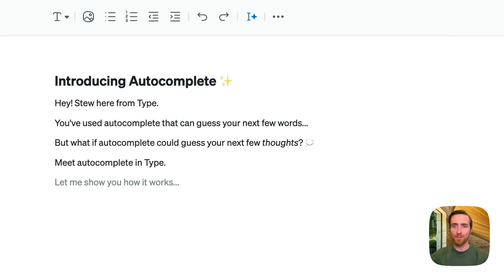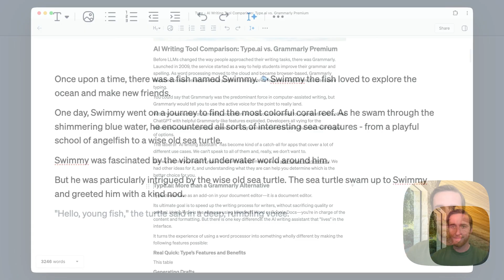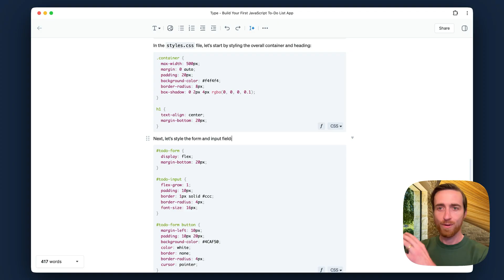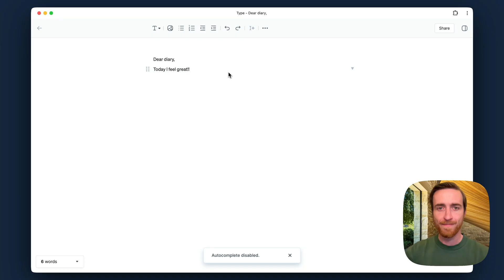Autocomplete that thinks ahead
You've used autocomplete that can guess your next few words, but what if autocomplete could guess your next few thoughts?

Meet autocomplete in Type.